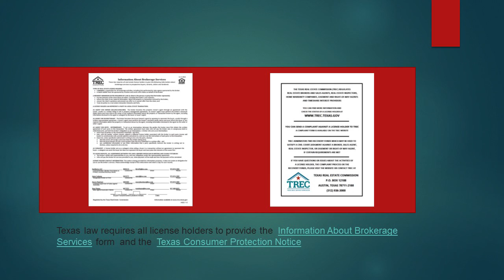Selling your home By Owner vs. By Agent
Many people feel they can sell their home on their own or By Owner. They don't know all the issues they can face during the process and even worse the mound of paperwork required to complete the sale.